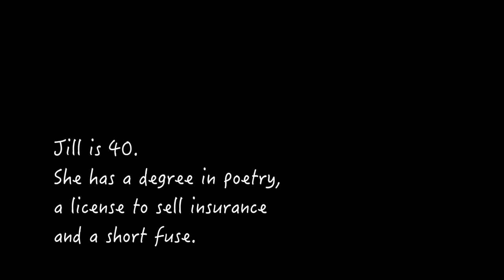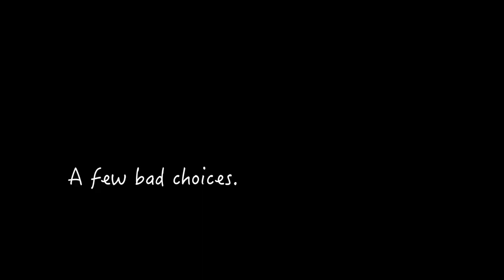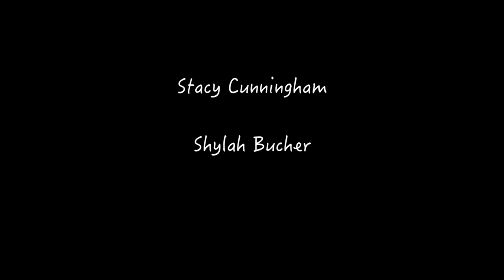The Summerlands (Godard trailer)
inspired by the trailer for Weekend